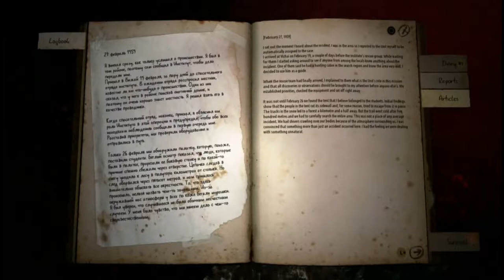How it starts | Kholat #1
This game is known as Kholat where 9 Russian Student Hikers got lost in the Ural Mountains and were found dead with mysterious injuries. This story follows  a possible answer to these strange events.

Based on True Story of the hikers, but not the events of the game.

When the series is complete I may upload a single cohesive playthrough, if it is requested. Livestreamed